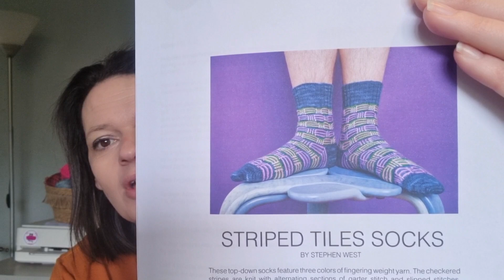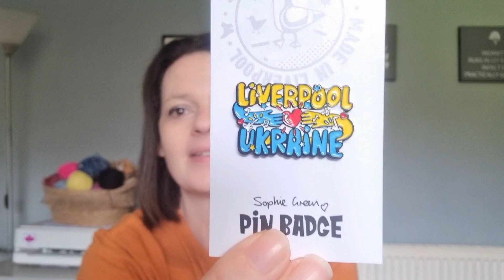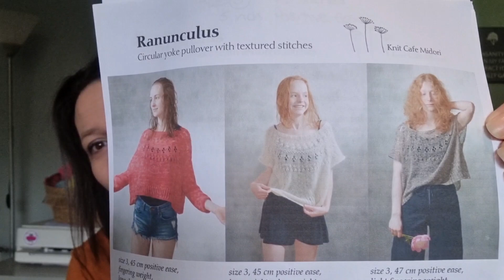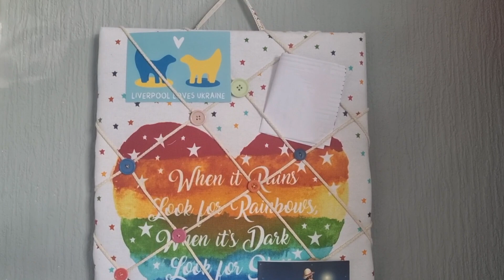EP 53 - jumping on the Ranunculus bandwagon!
*Eurovision sock along*
9th-31st may - come and join us making socks for the Eurovision song contest which is being held in the UK on behalf of Ukraine 🇺🇦

Kits available @craftycleggcreations - be quick these are very limited! 100% of the profits to go to Ukraine via the Red Cross.
To purchase a kit it will be a first come first served basis via Instagram or Email
Payment will be through PayPal and friends and family to ensure maximum profits
The kits are £30 plus p&p

Rules of the sock along!
At the start of the Eurovision cast on!
You can enter by doing one of the following!
*Use one of our kits
*Use blue and yellow yarn
*Use a sock pattern by a Ukrainian designer!

You do not have to finish to enter but you must be able to get your sock on your foot and take a photo!

Huge photo collage at the end!

Please share and add to your stories 🙏

Craft house magic (Ellie) sewn bind off tutorial for cuffs and toe up socks

Sun dragon tips and tricks has a huge playlist for Ranunculus help!

Abbie sent the amazing prize for the Ukraine make along!

Video i followed for the noticeboard

xx